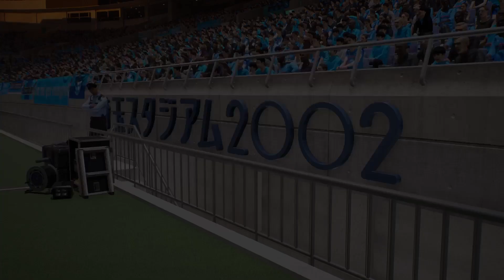SUPERCOPA DE ITALIA EN QATAR 2 PARTIDO